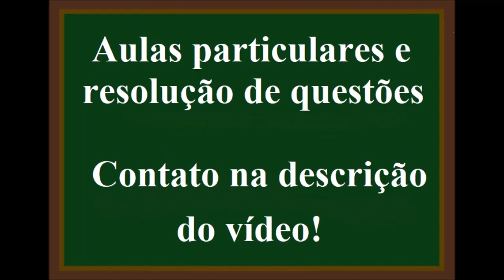Calculando a Fórmula Mínima usando as porcentagens em massa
(UFRN) Na Antártida, certo cientista brasileiro estuda a ação dos gases do tipo clorofluorcarbono (CFC) sobre a camada de ozônio. Usando um balão-sonda, coletou uma amostra de ar estratosférico, da qual isolou um desses gases. Na análise de composição da substância isolada, detectou 31,4 % de flúor (F) e 58,7 % de cloro
A partir desses dados, concluiu que a fórmula mínima do composto é:
a) CF2Cl
b) CF2Cl2
c) CFCl2
d) CFCl